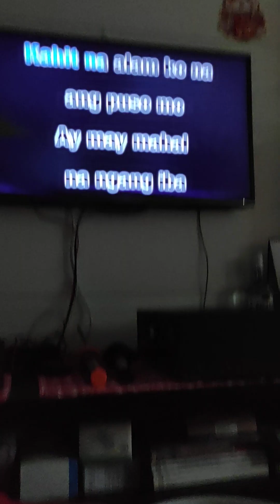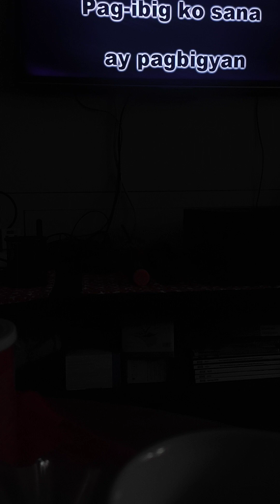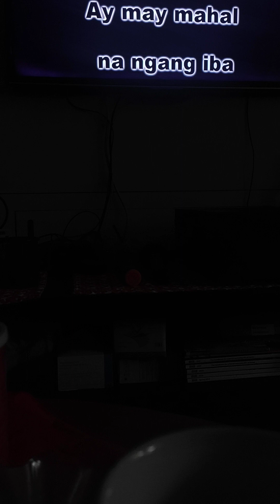Kumanta nang walang mic: Bakit ba ikaw ^^